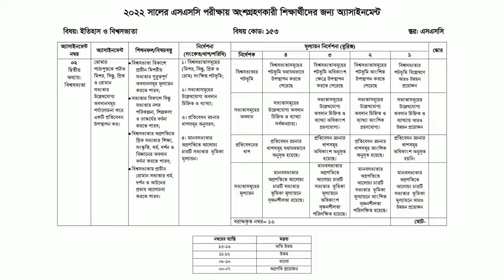২০২২ সালের এস.এস.সি পরীক্ষার্থীদের জন্য অ্যাসাইনমেন্ট (নবম সপ্তাহ)। SSC-22 9th week assignment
আসসালামু আলাইকুম । আশা করি সবাই ভালো আছেন। আজ আবারও হাজির হলাম নতুন ভিডিও কিন্তু ভিডিওটা মূলত এসএসসি ২০২২ সালের পরীক্ষার্থীদের জন্য । এসএসসি ২০২২ সালের পরীক্ষার্থীদের জন্য অ্যাসাইনমেন্ট আবারও শুরু হয়েছে । তাই ২০২২ সালের এস.এস.সি পরীক্ষার্থীদের জন্য অ্যাসাইনমেন্ট (নবম সপ্তাহ) জন্য এই ভিডিও । ধন্যবাদ ।

অ্যাসাইনমেন্টের উত্তরপত্রের কাজ চলমান অপেক্ষা করুন।
অ্যাসাইনমেন্টের উত্তর পেতে হলে এখনি সাবস্ত্রাইব করুন।

Assalamu Alaikum. Hope everybody is doing well. Today a new video appeared again but the video is mainly for SSC 2022 candidates. Assignment has resumed for SSC 2022 candidates. So this video for assignment (nineth week) for 2022 SSC candidates. Thanks.

Wait for the assignment answer sheet to be processed.